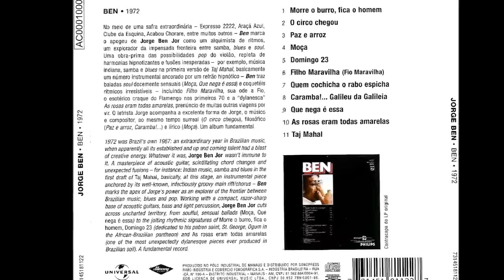(CIFRA-003) PAZ E ARROZ - JORGE BEN JOR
VÍDEO AULA
PAZ E ARROZ - JORGE BEN JOR
COVER